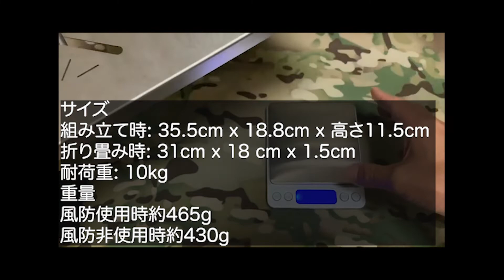【鍛冶屋の頓珍漢】【軽量】錆に強い、SOTO ST-310専用チタン製遮断テーブルの紹介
SOTO ST-310 Fore Winds FW-MS01 専用 チタン 遮熱テーブル 風防付き
鍛冶屋の頓珍漢 キャンプ アウトドア 日本製 Micro Camp Stove

ST-310MT Amazon.co.jp限定 モノトーン

🌟登山バカ一代-Climbing Mountain Channel🌟
最新や付録についてきたアウトドアギアの紹介や、自分がおすすめの登山コースなど紹介していくチャンネルになります。